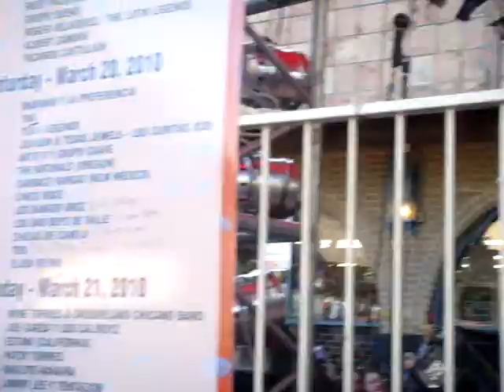Los Texmaniacs-Lucerito-San Antonio, TX (@2010 TTMA Fan Fair)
Grammy Award Winners Los Texmaniacs opening with Lucerito at the 2010 TTMA Fan Fair in San Antonio, TX at Market Square on 3/21/10!